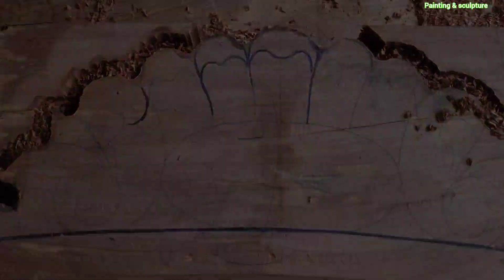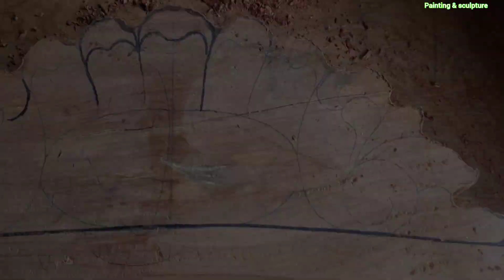Khmer Sculptor/This is a sculpture for a French bed.